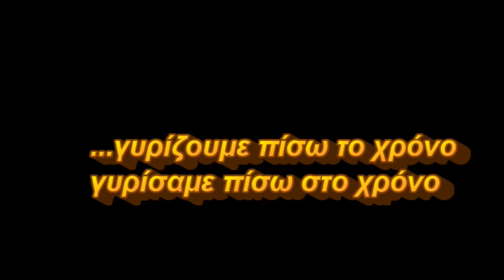Συνάντηση αποφοίτων 1985.27/6/2015